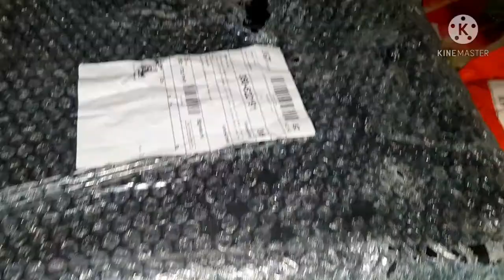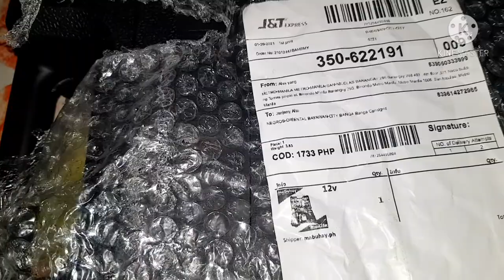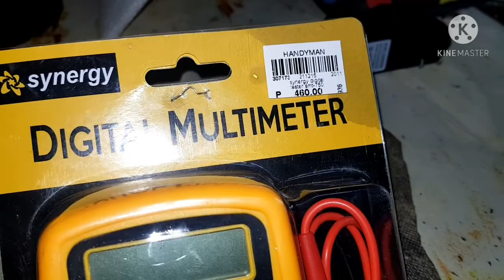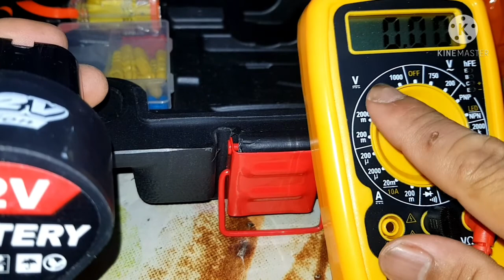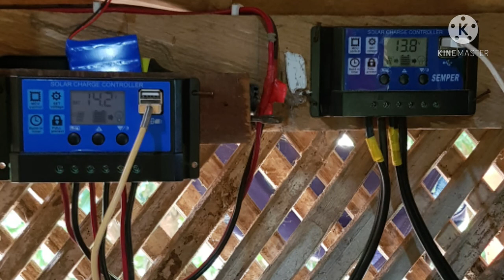Makita 12v drill cordless,, unboxing and review